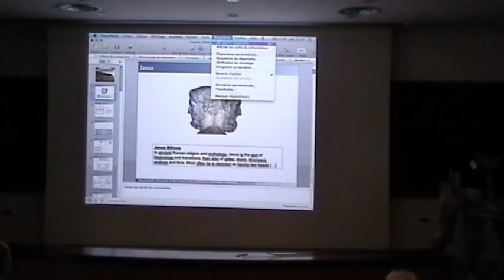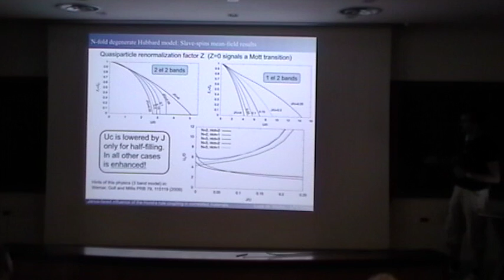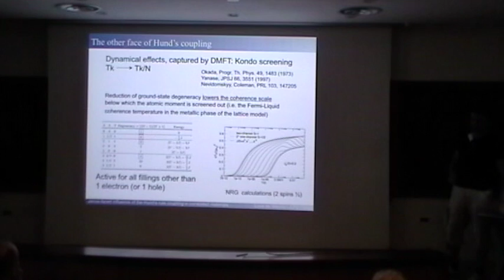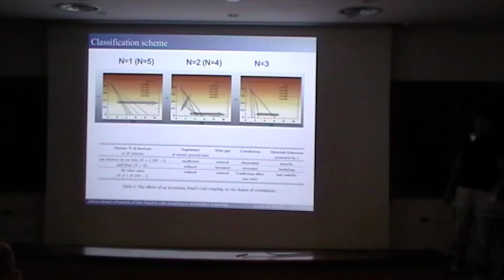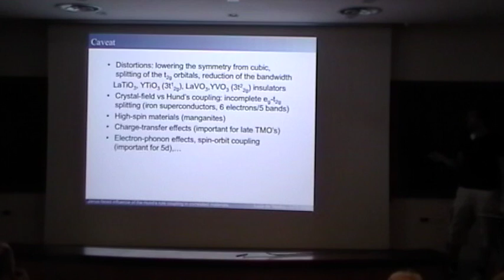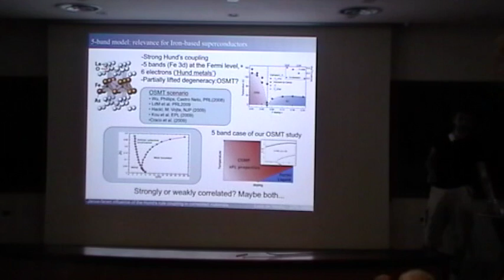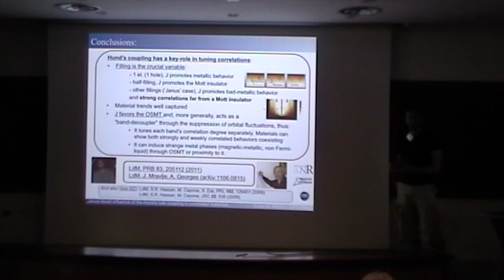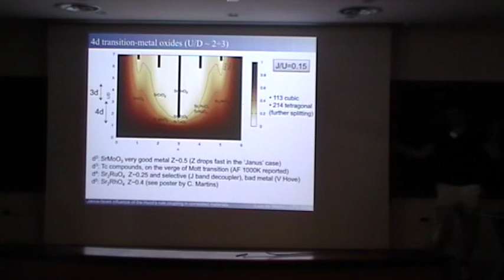Janus-faced influence of Hund's rule coupling in correlated materials - DiMedici